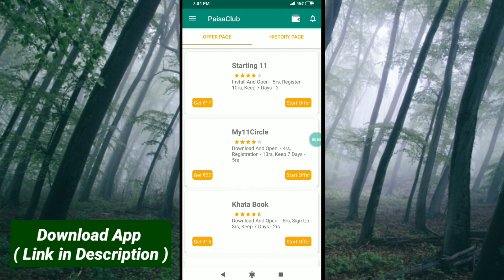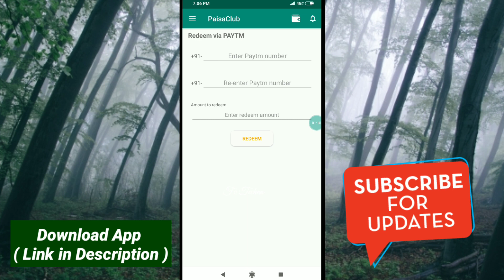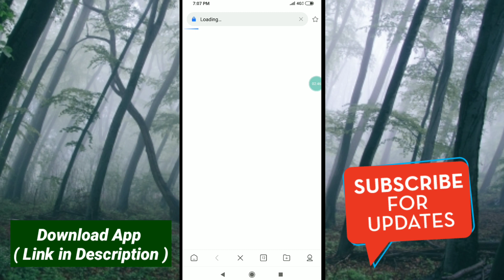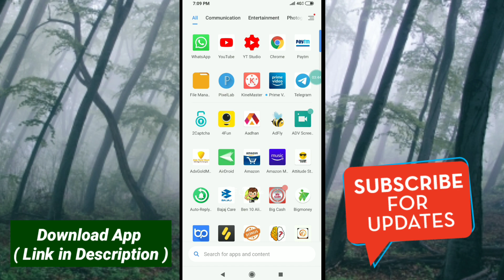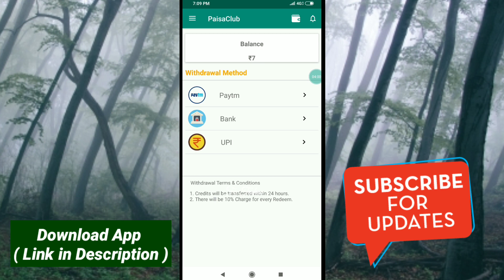Earn 250₹ Per Day | Earn Paytm cash Tamil | 100% Trusted App | Earn money from mobile | fctechno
This is an best paytm cash earning app that we can earn paytm cash daily. And its an best self earning app that we can earn money from mobile. We can earn money by install apps and earn money and per refer ₹5 and minimum withdraw limit is 250₹. 100% trusted app.

Refer Code: 48aW1Z

We Doing Awesome Tumbnails For YouTube Channel

Thumbnail price: ₹15
Video edit ( 5 min ): ₹50

For interested comment down we contact u..😎😘